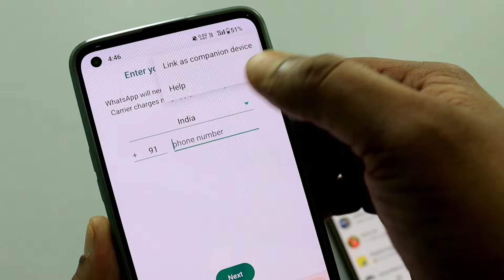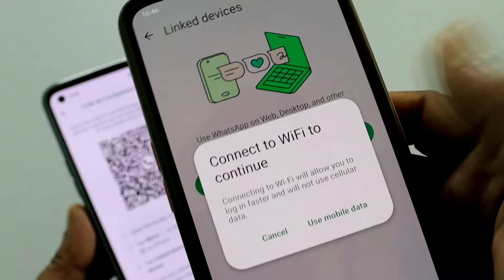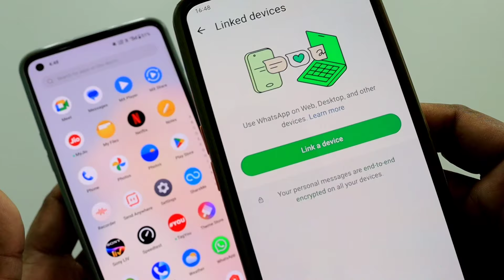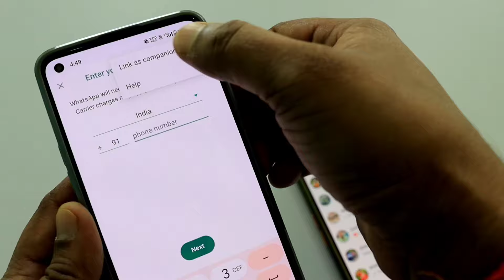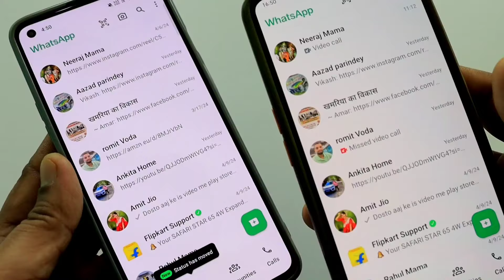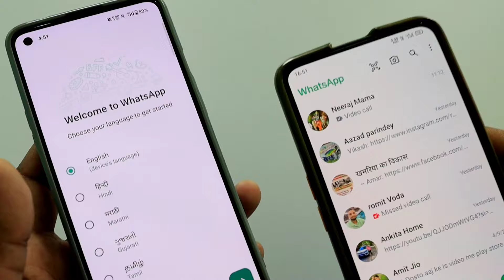1 WhatsApp 2 Phone Me Kaise Chalaye | 1 Number Se 2 Mobile Me WhatsApp Kaise Chalaye 2024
Dosto aaj ke is video me bataya gaya hai ki kaise aap ek mobile number se 2 whatsapp use kar sakte ho.

Ek mobile number se 2 whatsapp kaise chalaye | Ek whatsapp do phone me kaise chalaye

Ek number se 2 whatsapp kaise chalaye
Ek number se 2 phone me whatsapp kaise chalaye
Ek mobile number se 2 whatsapp kaise chalaye
Ek whatsapp do phone me kaise chalaye
Ek whatsapp do mobile me kaise chalaye
Ek whatsapp 2 mobile me kaise use kare